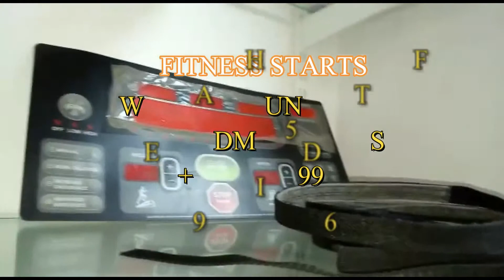TREADMILL REPAIR AND SPARE PARTS +91 8802959961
WE HAVE HUNDREDS OF TREADMILL PARTS, TREADMILL MOTOR DRIVE BELTS , TREADMILL MOTOR 1 HP DC TREADMILL MOTOR 1.25 HP, DC TREADMILL MOTOR1.5 HP, 1.75 HP DC MOTOR, 2 HP AC TREADMILL MOTOR, 2.5 DC AC TREADMILL MOTOR, 3 HP DC AC TREADMILL MOTOR, PERMANENT MAGNET DC TREADMILL MOTOR RUNNING BELTS, TREADMILL SAFETY KEY, TREADMILL MOTOR CONTROL BOARDS,  FUSES ,FUSE HOLDERS ,GENUINE TREADMILL RUNNING BELT, GYM WIRE ROPE IMPORTED, BLACK WIRE , DECK LUBRICANT ETC
working . Also doing  AMC.
Installation Repair and serving of Treadmills, Cross Trainer, Elliptical Product, Fitness Equipment ’s, Multi-Station Gym Product, Recumbent Bike, Up-Right Bike, Stair Master, Stepper, Strengths Machine, Tread Climber, Treadmill,, Bikes and Multi gym and Troubleshooting of all Cardio and Strength Machines,
Fitness World, Life Fitness, Life Gear, Vision Fitness, Body Track, STAR TRAC
NordicTrack, Proform, Weslo, Precor, Reebok, Sole, Spirit, Smooth, Horizon